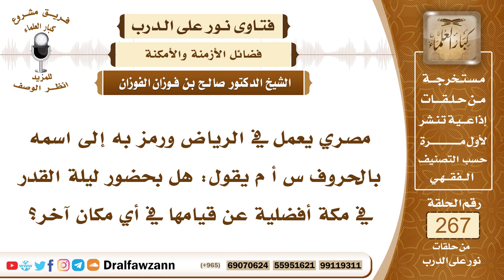4512- فضيلة ليلة القدر وفضل إدراكها في المسجد الحرام - الشيخ صالح الفوزان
السؤال: جزاكم الله خيراً، مصري يعمل في الرياض ورمز به إلى اسمه بالحروف س أ م يقول: هل بحضور ليلة القدر في مكة أفضلية عن قيامها في أي مكان آخر؟
الجواب: ليلة القدر ليلة عظيمة ذكر الله من شأنها في كتابه الكريم وصفها بأنها ليلة مباركة ووصفها بأنها خير من ألف شهر وقال النبي صلى الله عليه وسلم (من قام ليلة القدر إيمانا واحتسابا غفر له ما تقدم من ذنبه) وهذا حاصل لكل مسلم في أي مكان من الأرض مع النية والاحتساب ولكن إذا حضرها في المسجد الحرام فإن ذلك أفضل لأن الحسنات تضاعف في المسجد الحرام أكثر من غيره لشرف المكان.

السيرة الذاتية :
للاشتراك في قناة الشيخ صالح الفوزان

14_ الشيخ محمد أمين الشنقيطي
يتيوب

15_سماحة المفتي عبد العزيز آل الشيخ
 يوتيوب

رئيس الفريق
لمشروع كبار العلماء
‏kibaralulama@gmai